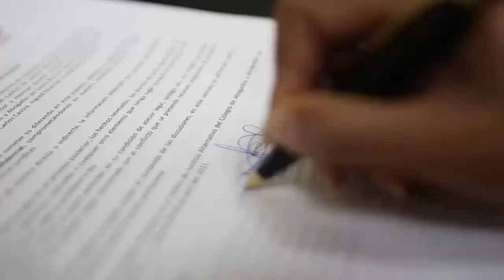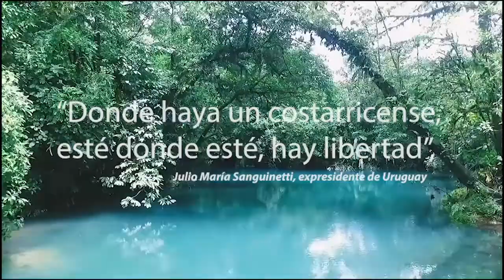Programa "Desde el colegio". Dra. Rosa María Abdelnour y Licda. María José Iglesias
Hoy con las Licenciadas Rosa María Abdelnour y María José Iglesias, quienes nos cuentan acerca de las próximas actividades de la Comisión RAC.